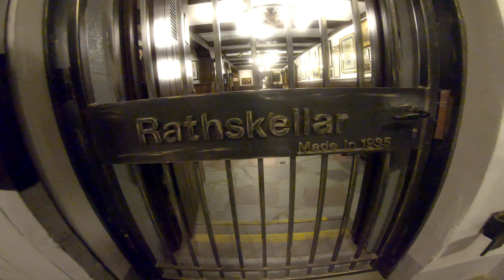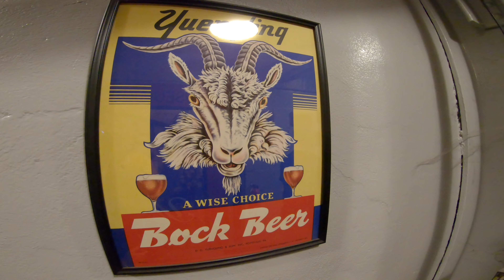Let's go to Yuengling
3798 Walnut St Harrisburg, PA

YouTube channels that have inspired me, check'em out, tell'em I sent ya...